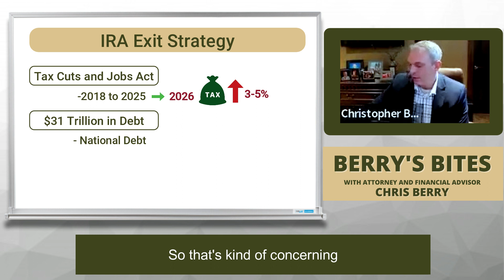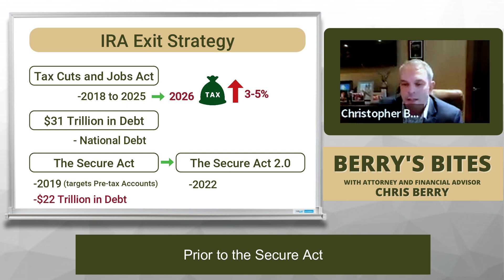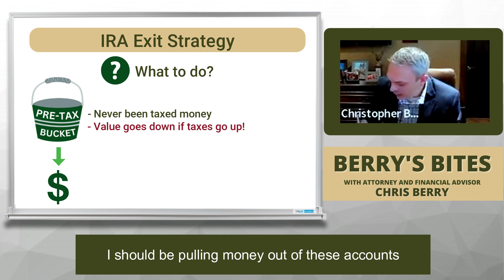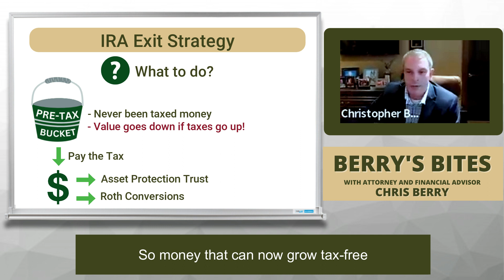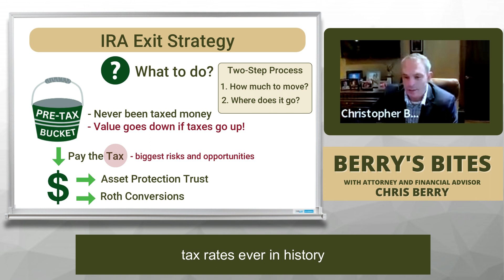Why Your IRA Exit Strategy is Crucial for a Successful Retirement: Tips and Insights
0:20 Tax Cuts and Jobs Act
0:41 National Debt
0:49 The Secure Act / The Secure Act 2.0
2:11 IRA Exit Strategy Explained
3:00 Key to IRA Exit Strategy
3:25 Two-step Process for IRA Exit Strategy

In this episode of Berry's Bites, Chris Berry answers the question: Why IRA Exit Strategy is important?

In this insightful video, we delve into the importance of having an IRA exit strategy for a successful retirement in light of recent economic changes such as the Tax Cuts and Jobs Act, rising national debt, and the Secure Act and Secure Act 2.0.

We explain what an IRA exit strategy is and why it is crucial for retirement planning. We then discuss the key factors to consider when developing an effective strategy, such as market volatility, tax implications, and inflation.

Our financial experts share their insights on the two-step process for developing a solid IRA exit strategy. Step one involves assessing your current financial situation and setting retirement goals, while step two involves implementing strategies to achieve those goals, such as diversifying your portfolio and optimizing your tax situation.

We also provide practical tips for regularly reviewing and adjusting your IRA exit strategy to ensure it remains aligned with your changing financial situation and retirement goals.

If you're looking to secure a comfortable retirement and navigate the current economic landscape, this video offers valuable tips and insights on developing a successful IRA exit strategy.

Certified Elder Law Attorney and Certified Financial Planner Christopher Berry of Castle Wealth Group answer questions on retirement and estate planning every Wednesday at 1pm. or give our office a call at .

Castle Wealth Group and Christopher Berry help families with estate planning, elder law, retirement planning, and tax planning from their Brighton, Ann Arbor, Livonia, Bloomfield Hills, and Novi offices.

Castle Wealth Group helps families with their legal, financial, and tax planning for their retirement and legacy.

With the use of legal structures like revocable living trusts, Castle Trusts (asset protection trusts), Chris Berry and Castle Wealth Group can help your family plan, protect, and preserve what is important through their Retirement and Legacy Blueprint Process.